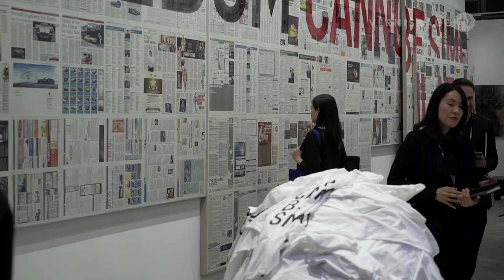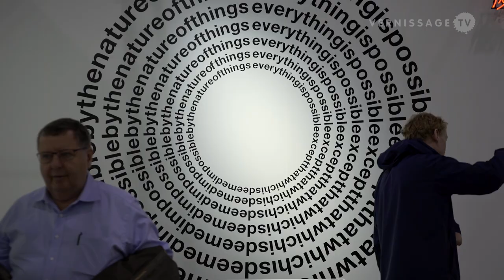Art Basel Hong Kong 2016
In this video, we attend the Private View of Art Basel in Hong Kong 2016. It's Art Basel's fourth edition in Hong Kong. The art fair brings together 239 exhibitors, half of them from Asia and Asia-Pacific, half of them from the rest of the world. The Galleries sector features artworks ranging from Modern to contemporary art.

Art Basel Hong Kong 2016, Private View, March 22, 2016.